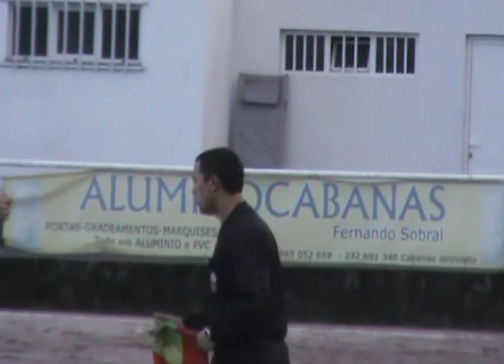Cabanas Viriato VS CP Lajeosa do Dão, a